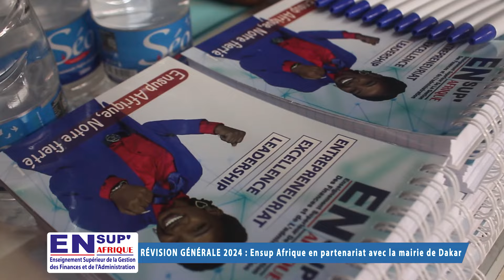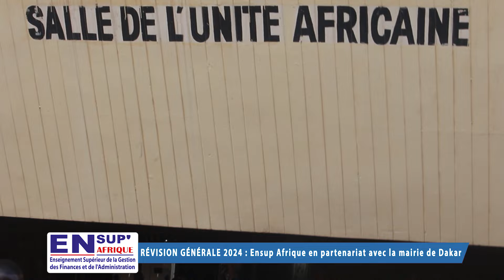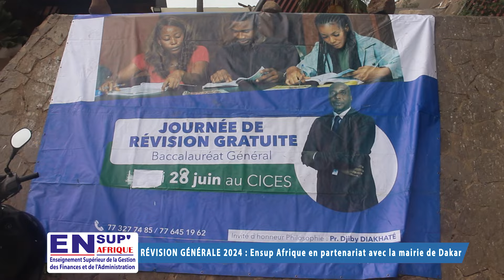Ensup Afrique - Mairie de Dakar : Journée de révision générale au Cices - Edition 2024.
Partenaire de la mairie de la ville de Dakar lors de la précédente édition, Ensup Afrique accompagne encore cette année la ville de Dakar dans sa journée de révision générale qu’elle organise chaque année pour les élèves en classe de Terminal.

Ensup Afrique souhaite bonne chance à tous les candidats au Baccalauréat 2024.